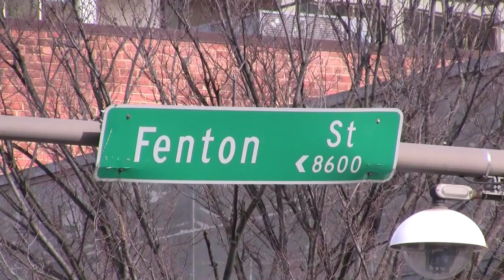NAD VISIT, PART 1